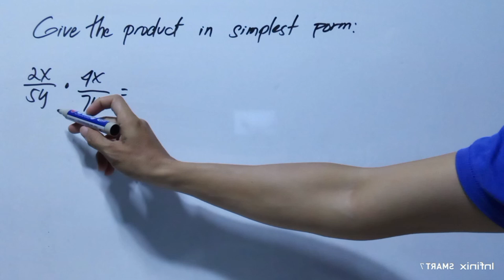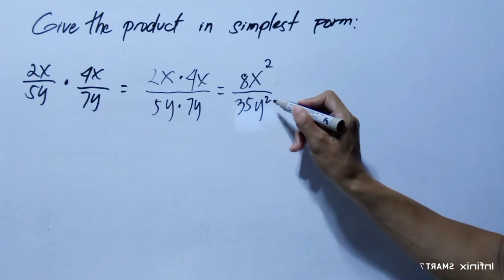Give the Product in Simplest Form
mathematics tricks,
mathematics analysis,
mathematics algebra,
mathematics and computing,
mathematics addition,
mathematics app,
mathematics applied 1,
mathematics angles,
applied mathematics,
mathematics basic knowledge,
mathematics basics,
mathematics book,
mathematics b-mo,
business mathematics,
bbno$ mathematics,
mathematics class,
cuet mathematics,
mathematics dance,
mathematics documentary,
mathematics division,
mathematics degree,
mathematics day status,
mathematics divide,
mathematics drawing,
discrete mathematics,
mathematics explained,
mathematics engineering,
mathematics earth geometry,
mathematics experiments,
mathematics economics,
mathematics exercise muslim educational channel,
mathematics education,

mathematics formula,

financial mathematics,
mathematics history,
mathematics hacks,